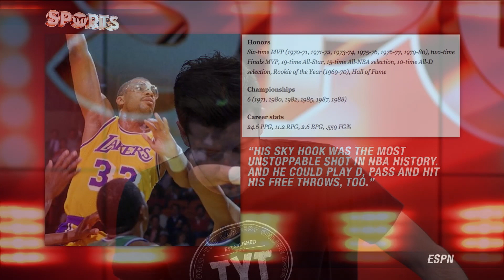Greatest CENTERS Of All Time [Kareem vs. Russell vs. Wilt!!!!]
ESPN ranked the greatest NBA players by position as part of the NBARank and the center position was one of the toughest to break down. Shaq recently stated that he killed off the center position in its original sense, but he did not claim the top spot. The battle between Kareem Abdul-Jabbar, Wilt Chamberlain and Bill Russell has been debated for decades and will likely be the center of bar arguments for years to come. Many players have transcended the position and the evolution of the center now includes those taking three-pointers.

Who is the greatest center of all time?

Andre' Snellings is a Neural Engineer by day, and RotoWire's senior basketball columnist by night. He's a two-time winner of the Fantasy Basketball Writer of the Year award from the Fantasy Sports Writers Association.